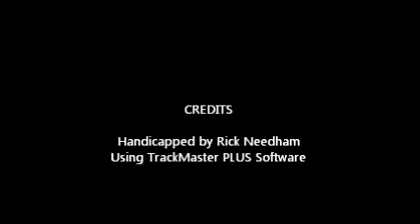Race #9 - Parx - 2/11/2019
Race #9 - Parx Racing - Monday, February 11, 2019 + bonus longshots from both Louisiana Downs and Turfway Park.